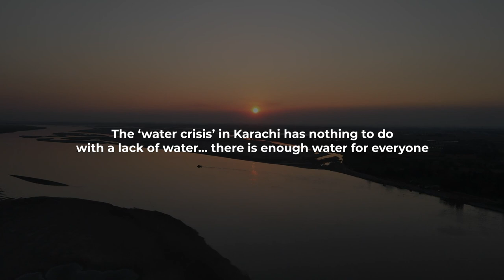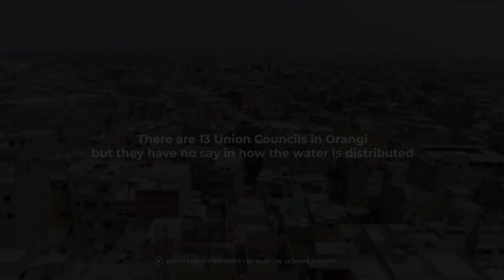Episode 4: Looking Ahead for Water in Karachi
"What do they think will happen if they take all the water and deprive half the city? There will be water riots."

We speak to the residents of Orangi on the factors exacerbating their lack of access to water - most importantly, the lack of a local government.

This video is part of a series titled "The Cost of Water" - where we explore the situation of water availability in Orangi, the Orangi Pilot Project's role in addressing the water crisis through the work of its late director, Perween Rahman, and the impact of her tragic loss on the community